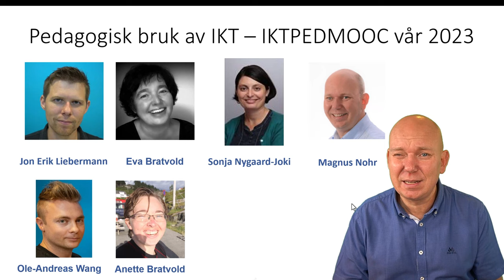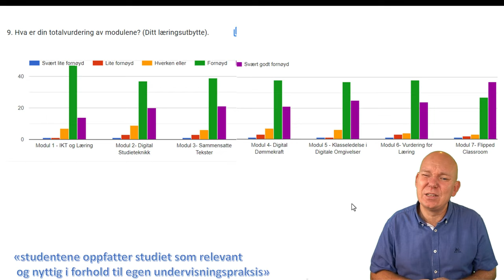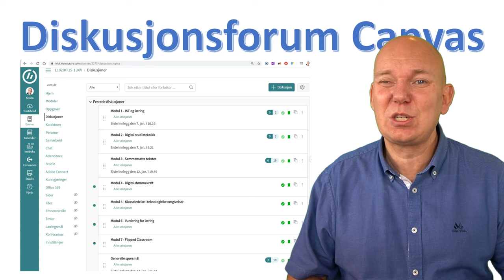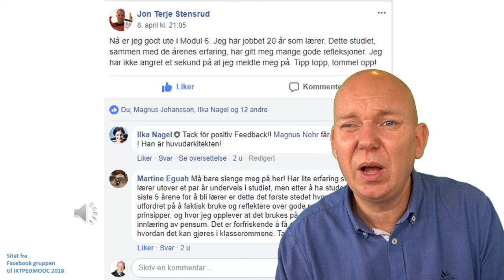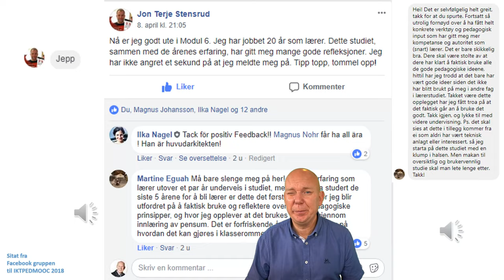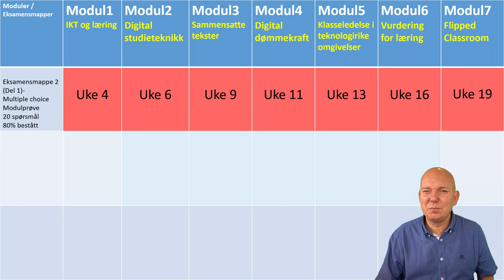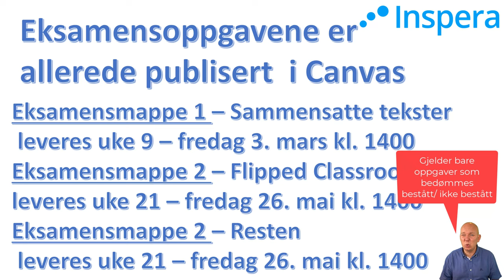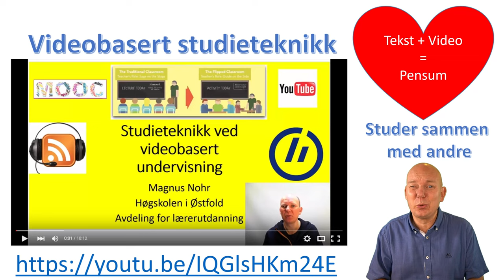Infovideo IKTPEDMOOC 2023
Innholdsfortegnelse:
00:00 Velkommen
00:24 Lærer teamet
00:44 IKTPEDMOOC er ikke IKTMOOC!
02:02 Hvorfor trorvi du vil like IKTPEDMOOC?
03:19 Forkurs
04:10 Hvor mye tid må jeg bruke på studiet?
04:49 Hvordan stille spørsmål?
05:25 Diskusjonsforum
06:33 Personlig videoveiledning
07:32 Facebookgruppe
08:23 epost til foreleser
09:01 Practice what you preach
09:41 Studentenes vurdering av studiet
11:52 Læringsinnholdet i dette kurset
13:40 Tidsfrister og innleveringer - Semesterplan
14:14 Oppgaver i kurset
15:53 Eksamen med gradert karakter
17:05 Eksamensdatoer
18:00 Emnesammendrag
18:34 Veiledning til eksamen i Sammensatte tekster
19:22 Hvordan få tilgan til pensum i Canvas
19:48 Studietips